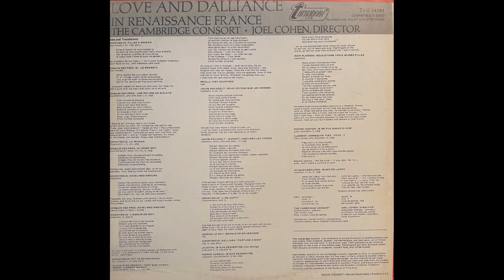02 Josquin Des Prez Mille Regretz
This is another extremely influential album for me, released in 1971 and I believe no longer available. Transfer from heavily played LP so imperfections audible!

Mille Regretz is here in its original form as a chanson by Josquin.  It was widely circulated such as the version for instruments by Susato which appears as sheet music in my volume Chording to the dance Masters